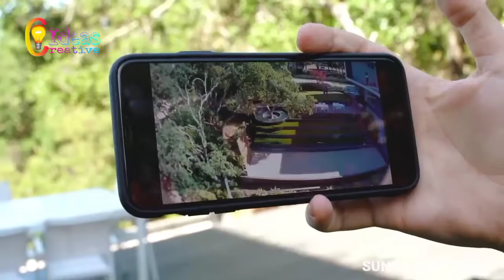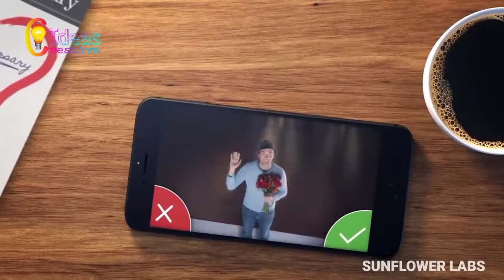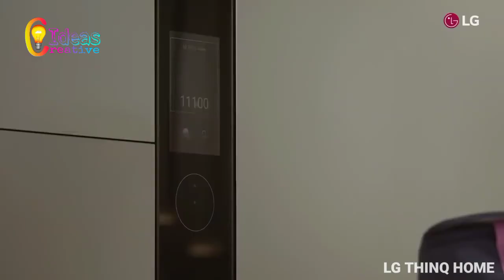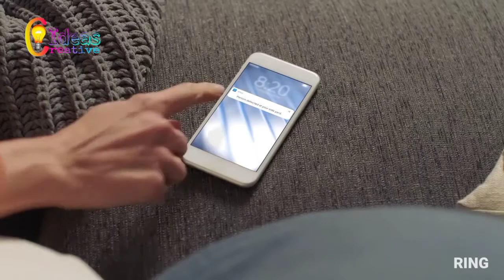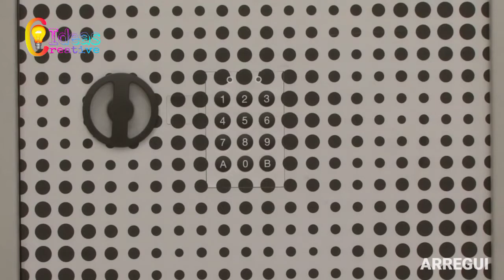Best Ideas To Protect Your Home | Amazing Security Devices and Hidden Compartments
Music Credit

Video Credit